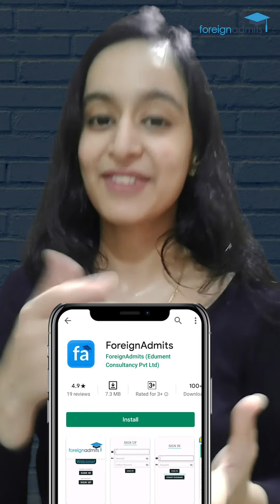Top B Schools | No GMAT | Waive Application Fees [ForeignAdmits]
Get a FREE Profile Review from International Mentors Team at ForeignAdmits for an Authentic Guidance Student applicants who have no GMAT scores to show are now being considered by elite world institutes such as Oxford, Imperial, Insead, London Business School, Wharton, Kellogg and Carnegie Mellon, among others.

Universities have also extended their deadlines for receiving applications in round four; some have even introduced a fifth round to fill class capacity.

Many have announced acceptance of applications on a rolling basis and quite a few have decided to waive off application fees.

Also, download our one stop App to connect with the mentors from your dream university.

& get a FREE Profile Review & 1 Free Application.